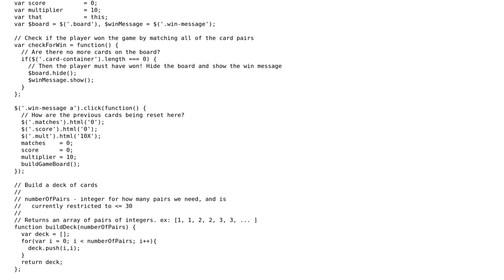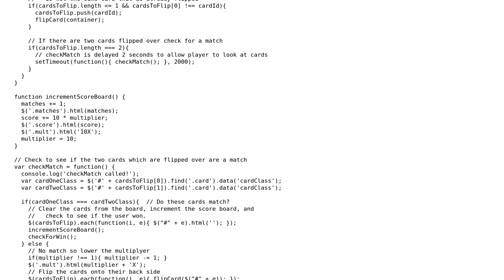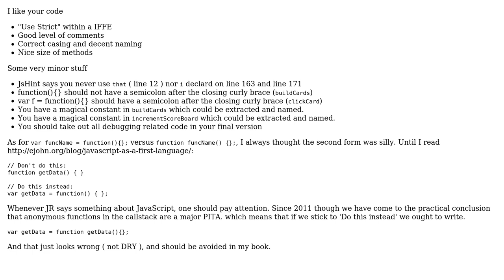Code Review: Card-matching game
With thanks & praise to God, and with thanks to the many people who have made this project possible! You are responsible for your own actions.